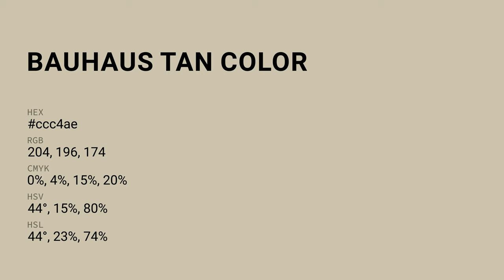Bauhaus Tan color ccc4ae hex color - Yellow color - Cool color ccc4ae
What color is Bauhaus Tan ? ccc4ae hex color - Yellow color - Cool color ccc4ae

Hex ccc4ae Color Code is also known as Bauhaus Tan color.

Hex ccc4ae Color code in RGB color code model is created after adding 80.00% red color, 76.86% green color and 68.24% blue color.
Hex ccc4ae Color code in CMYK color (process color) code model is generated after subtraction of 0% cyan, 3% magenta, 14% yellow and 19% black.